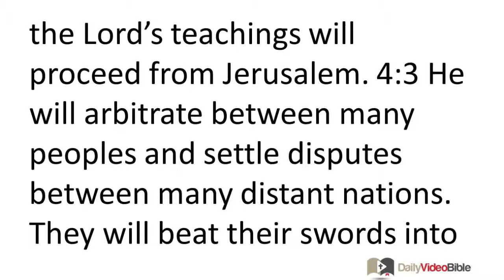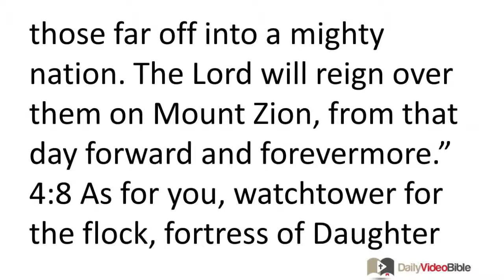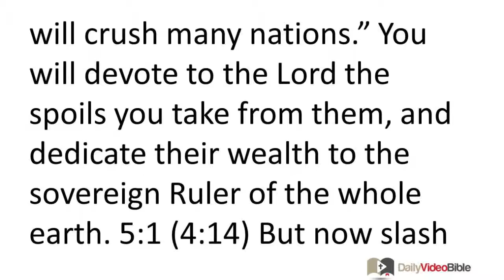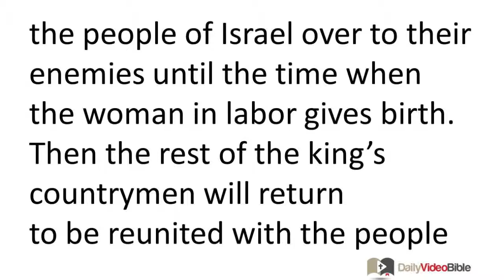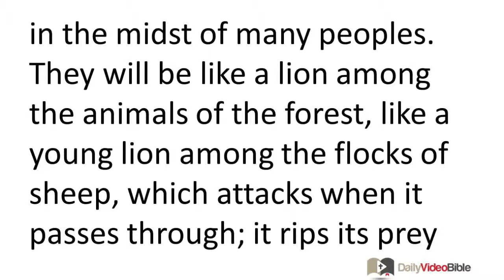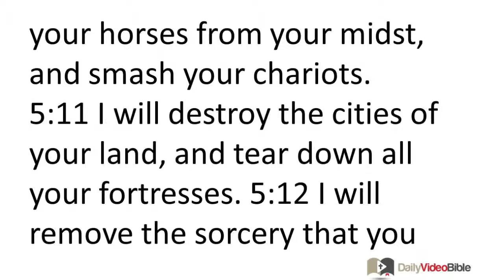December 16 Micah 4 and 5 Old Testament for the Daily Video Bible DVB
Micah 4:1-13 - Better Days Ahead for Jerusalem
4:1 In the future the LORD's Temple Mount will be the most important mountain of all;
it will be more prominent than other hills.
People will stream to it.
4:2 Many nations will come, saying,
"Come on! Let's go up to the LORD's mountain,
to the temple of Jacob's God,
so he can teach us his commands
and we can live by his laws."
For Zion will be the source of instruction;
the LORD's teachings will proceed from Jerusalem.
4:3 He will arbitrate between many peoples
and settle disputes between many distant nations.
They will beat their swords into plowshares,
and their spears into pruning hooks.
Nations will not use weapons against other nations,
and they will no longer train for war.
4:4 Each will sit under his own grapevine
or under his own fig tree without any fear.
The LORD who commands armies has decreed it.
4:5 Though all the nations follow their respective gods,
we will follow the LORD our God forever.
Restoration Will Follow Crisis
4:6 "In that day," says the LORD, "I will gather the lame,
and assemble the outcasts whom I injured.
4:7 I will transform the lame into the nucleus of a new nation,
and those far off into a mighty nation.
The LORD will reign over them on Mount Zion,
from that day forward and forevermore."
4:8 As for you, watchtower for the flock,
fortress of Daughter Zion --
your former dominion will be restored,
the sovereignty that belongs to Daughter Jerusalem.
4:9 Jerusalem, why are you now shouting so loudly?
Has your king disappeared?
Has your wise leader been destroyed?
Is this why pain grips you as if you were a woman in labor?
4:10 Twist and strain, Daughter Zion, as if you were in labor!
For you will leave the city
and live in the open field.
You will go to Babylon,
but there you will be rescued.
There the LORD will deliver you
from the power of your enemies.
4:11 Many nations have now assembled against you.
They say, "Jerusalem must be desecrated,
so we can gloat over Zion!"
4:12 But they do not know what the LORD is planning;
they do not understand his strategy.
He has gathered them like stalks of grain to be threshed at the threshing floor.
4:13 "Get up and thresh, Daughter Zion!
For I will give you iron horns;
I will give you bronze hooves,
and you will crush many nations."
You will devote to the LORD the spoils you take from them,
and dedicate their wealth to the sovereign Ruler of the whole earth.